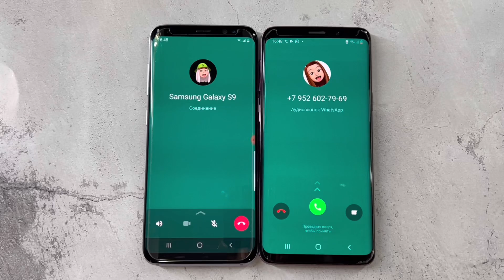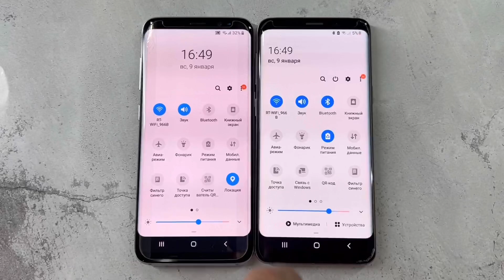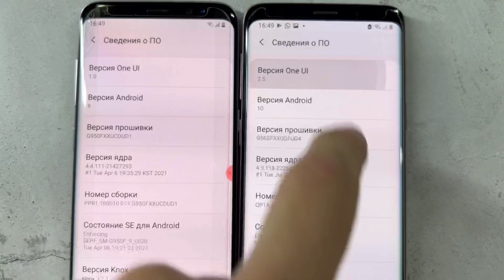WhatsApp Outgoing & Incoming Call 2 Samsung Galaxy S9 & S9 Android 9 / 10